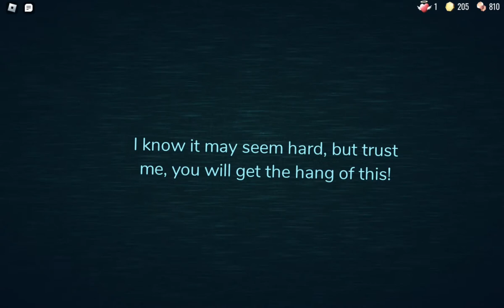playing doors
doors gameplay